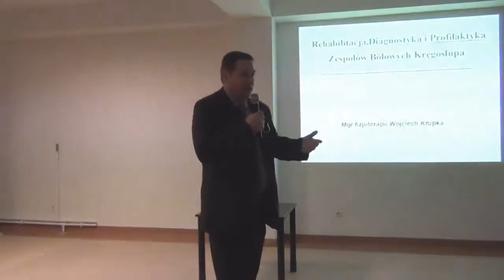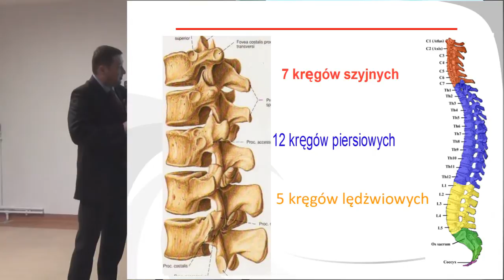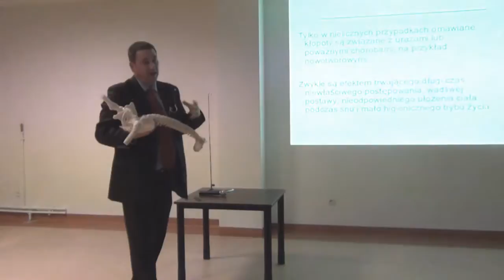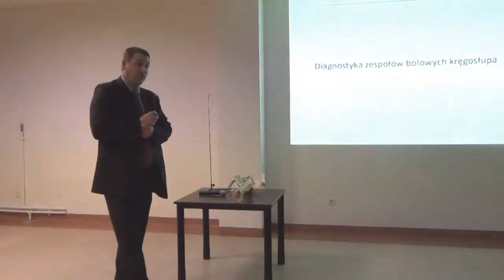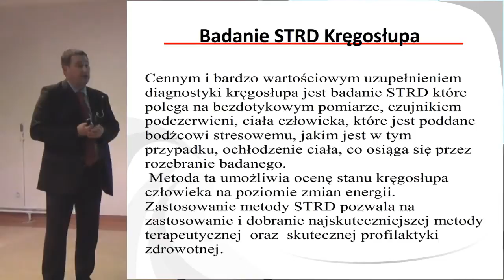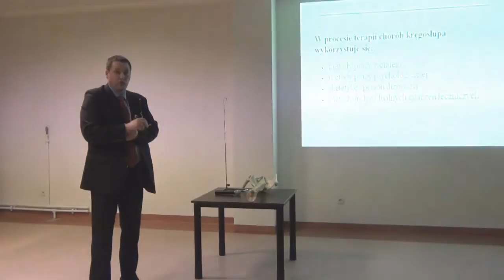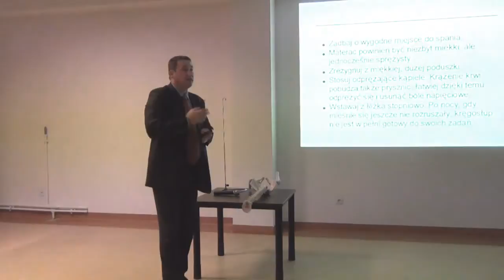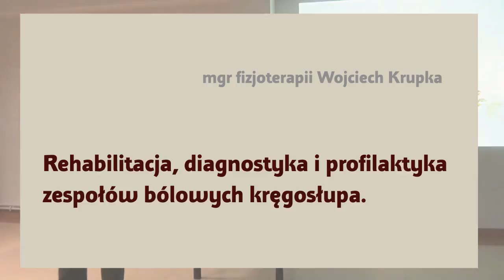Wojciech Krupka - Rehabilitacja, diagnostyka i profilaktyka zespołów bólowych kręgosłupa.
Wykład dotyczący najkrótszej drogi zachowania zdrowia w przypadku naszego kręgosłupa. Nacisk został położony na profilaktykę m.in.:

- oglądanie telewizji nie pomaga
- tam gdzie można, lepiej pozbyć się samochodu
- tani materac, nie znaczy wcale zły
- i wiele innych, równie cennych rad zarówno dla starszych, ale i dzieci!